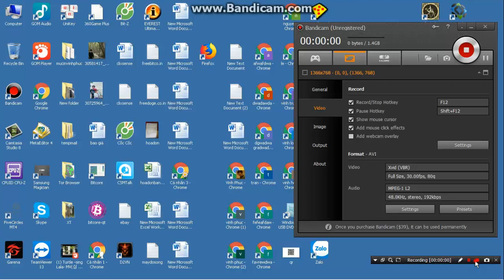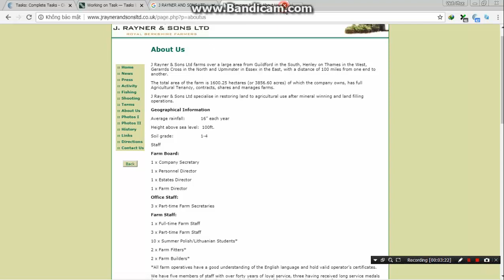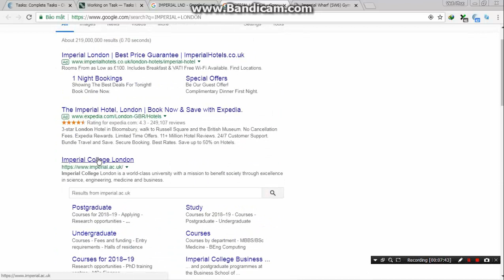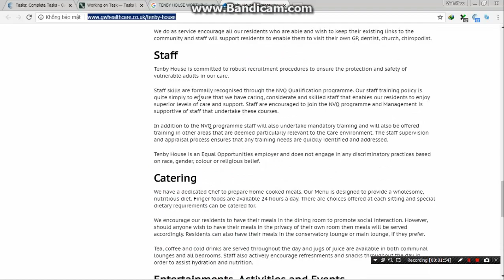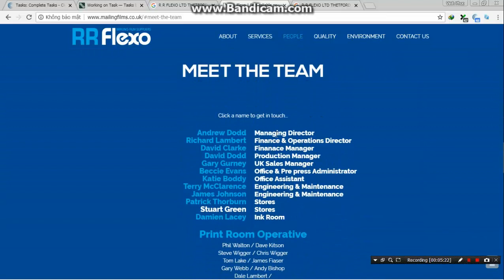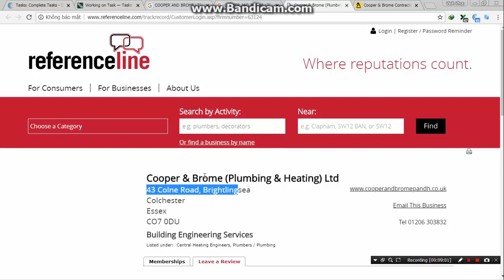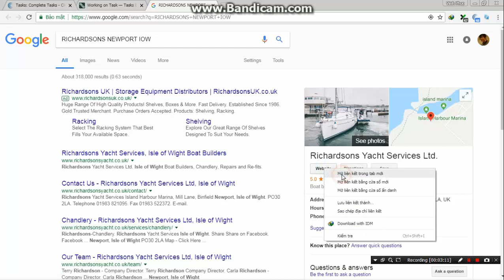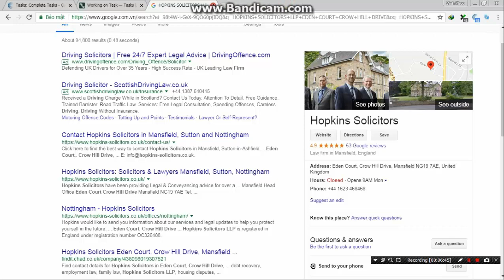Help Us Find Business Websites In The United Kingdom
Help Us Find Business Websites In The United Kingdom level 1

Step 1 : Find officail site
Business nam and address must be matched (at least same city)
Step 2 : In official site, you find the page name "meet a team" or "about us" or "staff" or "Management" or "Board of Directors"
which show the list of employees
If you are unable to find a list of employees , you choose "NO"

If you are unable to find an official website for the business, you may enter in a directory site instead

The business name and address on the website must be similar to what they provide.

This can be a site such as Yellow Pages, Yelp, Infobel, Bloomberg, etc.
IMPORTANT: If multiple directory sites appear for the business, enter the URL that best matches the name and address we provide.

If you are unable to find either an official site or a directory site for the business, move on to the next question.